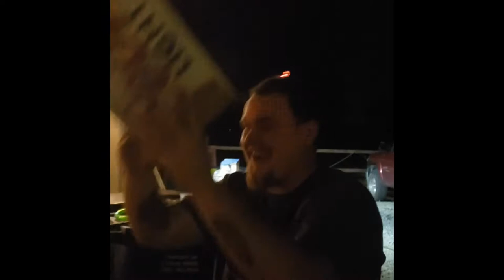Opened My Big Mouth Again and Am Building Another Racer A Motor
With not much racing action in the state of california haven't had much content for videos. Made of melting pot of clips over the last few weeks. Got another budget build started for Dalton.